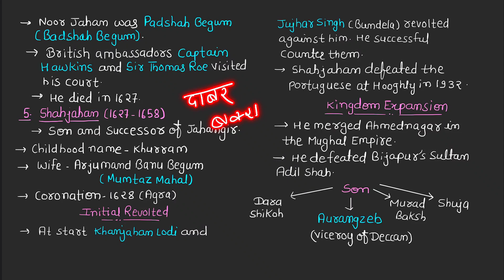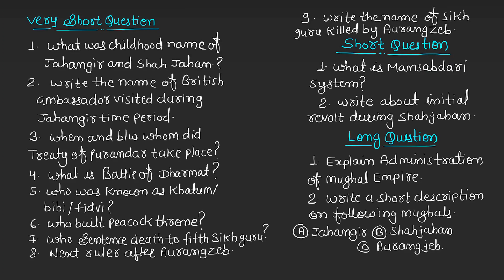Class 10 Chapter 2: India During The Struggle Period - 1206 - 1757 AD | Mughal Empire | RBSE Part-5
Chapter 2: India During The Struggle Period - 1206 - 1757 AD  this is first part of this chapter class 10 RBSE Social Science (Sst.)

Contents:
1. Mughal Period
     1.1 Jahangir
     1.2 Shahjahan
     1.3 Aurangzeb
2. Mughal Adminstration

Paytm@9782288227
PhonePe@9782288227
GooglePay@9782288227